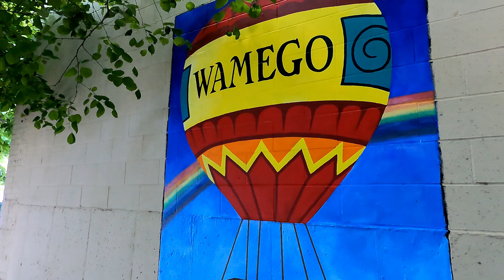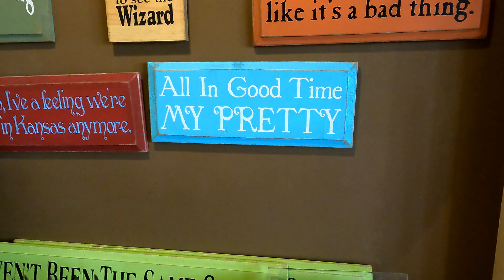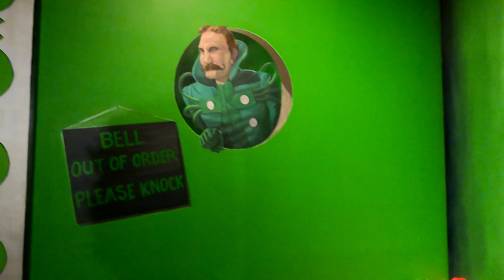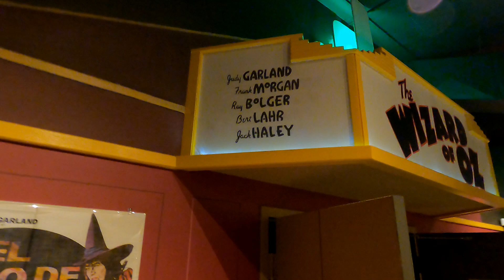The Wizard of Oz Museum in Wamego, KS | Van Life | Full Time Solo Female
I'm on my way to Kansas today and the town of Wamego where I get some help with the van, enjoy a delicious breakfast and follow the yellow brick road at The Wizard of Oz Museum!

Van Essentials:
Auto Pour-Over Coffee Maker
Omnia Oven
Renewable Mini Dehumidifier
USB Rechargeable and Battery Operated Clip On Fan (for Summer Van Life)
Hot Water Bottle (for Winter Van Life)
150LBS Rare Earth Magnets (with hooks)

Miscellaneous:
Hunt a Killer: Death at a Dive Bar (standalone 1 episode)
Hunt a Killer: The Moon Summit Mystery Complete Box Set (6 Episodes)